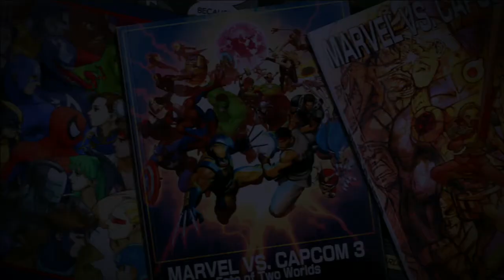UMvC3 PSN Casuals: MaxMason08 vs. FujiwaraDashing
Masonry.

MaxMason08 (Wolverine/Wesker/Haggar)